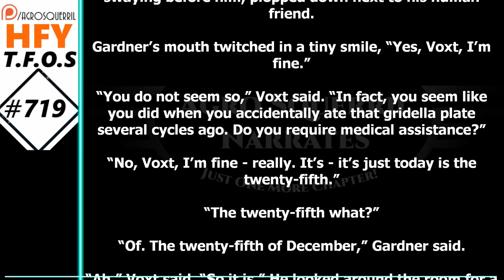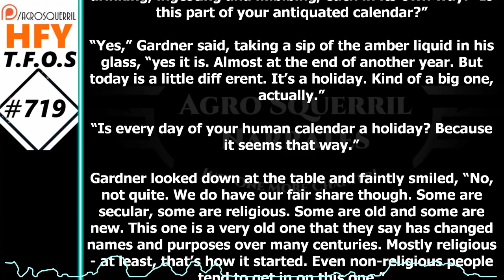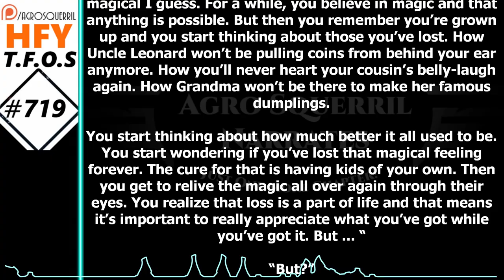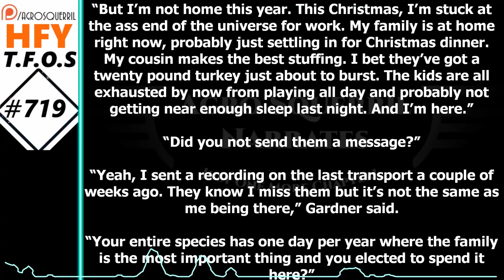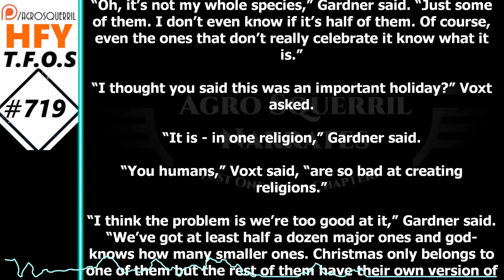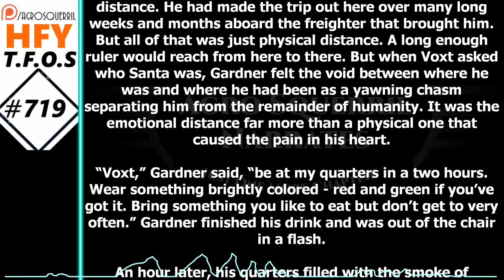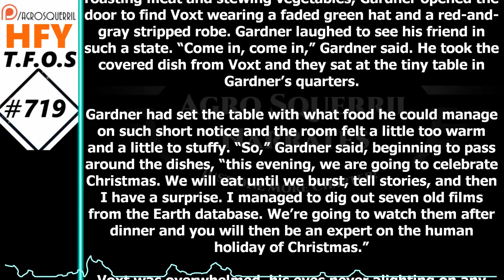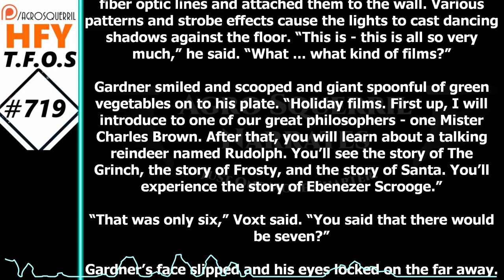r/HFY TFOS# 719 - Not Any Other Day by AltCipher (Reddit Sci-fi Oneshot Story)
{TimeStamps}
00:00 Intro
00:22 Not Any Other Day by AltCipher

Socials
Parler            : @Agrosquerrils
Lbry               : @AgroSquerrilNarrates